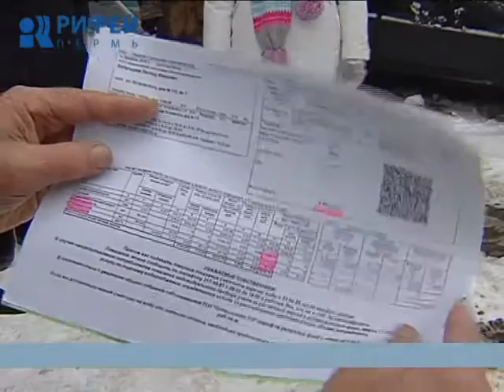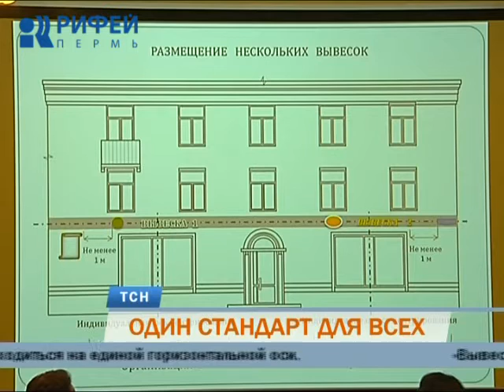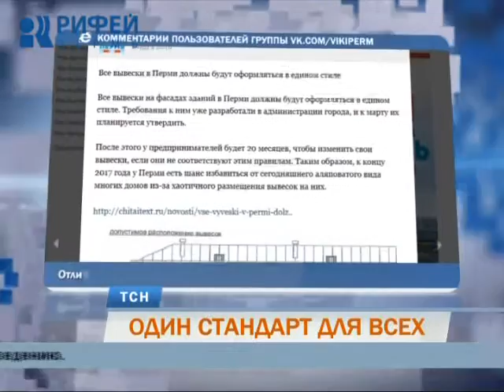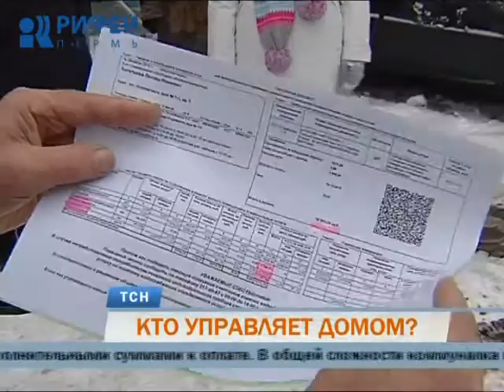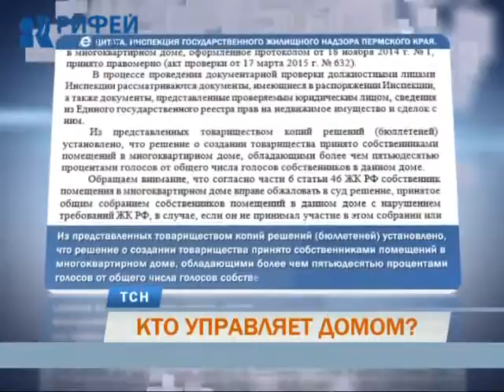Телевизионная служба новостей (11 февраля)